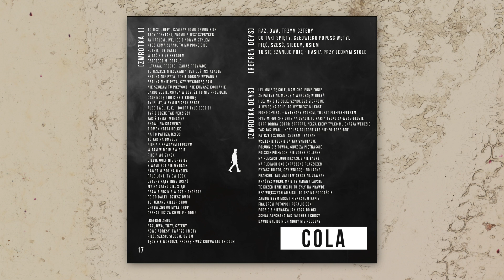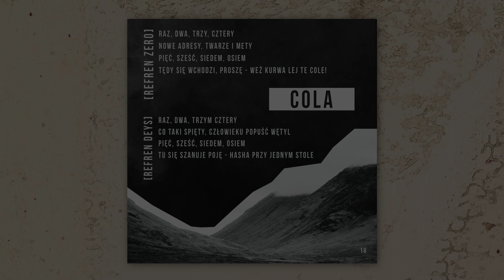Zero89 feat. Deys - Cola (prod. Leukocytowaty)